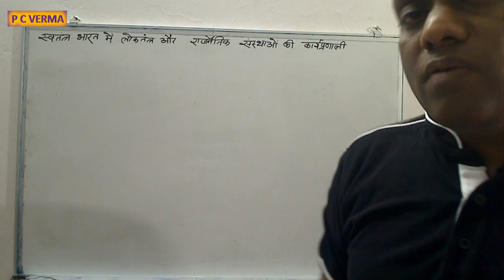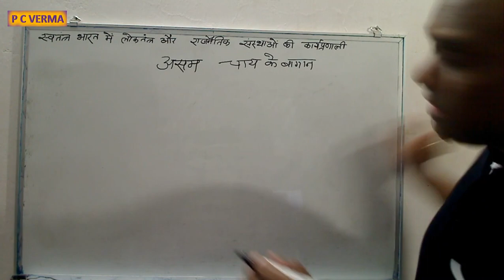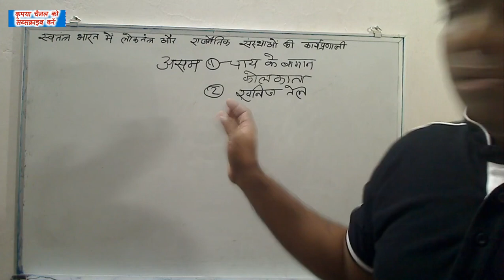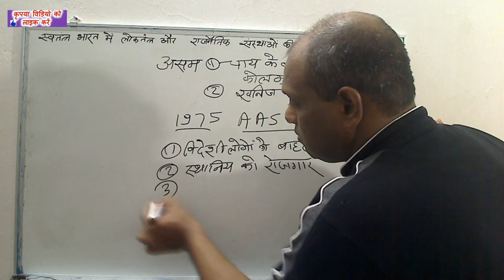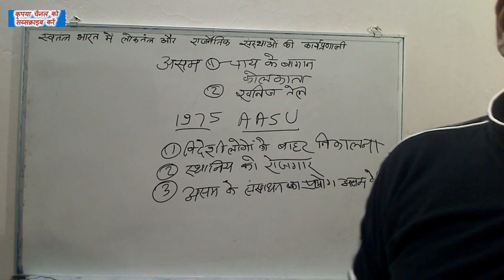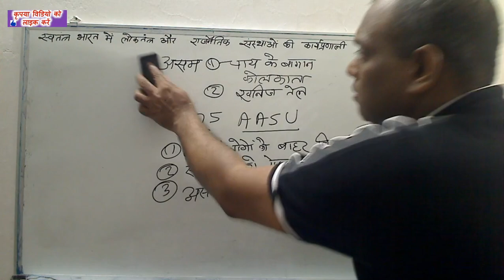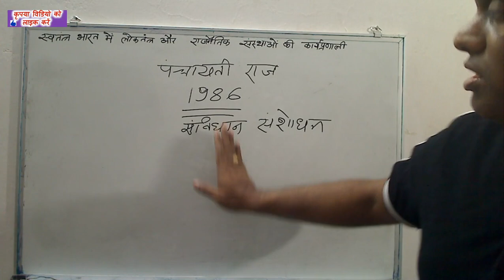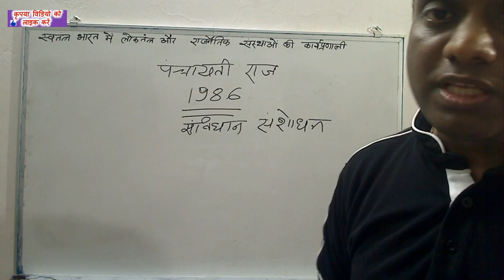स्वतंत्र भारत में लोकतंत्र और राजनीतिक संस्थाओं की कार्यप्रणाली भाग 10 || Social Science | P C VERMA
What are the functions of democracy Class 10?
What is the role of political parties in Indian democracy Class 10?
What are the various functions of political parties in democracy?
वर्तमान में हमारे देश में लोकतंत्र कैसे सफल हो रहा है?
What are the functions of political parties Class 10?
What are the political outcomes of democracy Class 10?
What is the necessity of political parties in a democracy Class 10?
Why are political parties important in a democracy Class 10?
Why are political parties needed in a democracy Class 10?
What are the five major functions of political parties performed in a democracy?
What are the characteristics of a political party class 10?
What are the various functions of political parties in India?
क्या भारत को एक सफल लोकतंत्र बनाता है?
भारत में लोकतंत्र के कामकाज की सफलता के लिए आवश्यक शर्तें क्या हैं?
लोकतंत्र के मुख्य प्रकार कौन से हैं?
What are the functions of the political parties describe any three?
What is the main function of a political party?
What are the main functions of political parties?
What are the outcomes of democracy?
What are the five outcomes of democracy Class 10?
Which features of democracy are common in most countries of the world class 10?
What are the 4 types of political parties?
How many types of political systems are there explain them Class 10?
How many political parties are there in India Class 10?
Why do we need political parties?
Why do we need political institutions?
Why do we need political parties highlight any five reasons Class 10?
How many political parties should have?
What are the challenges faced by political party class 10?
What are the characteristics and functions of a political party?
What are the main features of political parties?
लोकतंत्र की सफलता के लिए सबसे महत्वपूर्ण कारक कौन सा है?
लोकतंत्र में वास्तविक सफलता का कारण क्या है?
लोकतांत्रिक सरकार को सफल बनाने वाले कारक कौन से हैं?
लोकतंत्र के चार कारक क्या हैं?
भारत में लोकतंत्र के बारे में आपकी क्या राय है?
लोकतंत्र का निर्माण किसने किया?
लोकतंत्र का महत्व क्या है?
भारत में किस प्रकार का लोकतंत्र
What are the major functions of political party?
What is the role of democracy in economic growth and development class 10?
What is the most basic outcome of democracy Class 10?
What are the basis of democracy Class 10?
What is democracy and its characteristics Class 10?
What is the main source of the concept of democracy?
What are the economic outcomes of democracy Class 10?
What is the main function of political system?
What are the political systems?